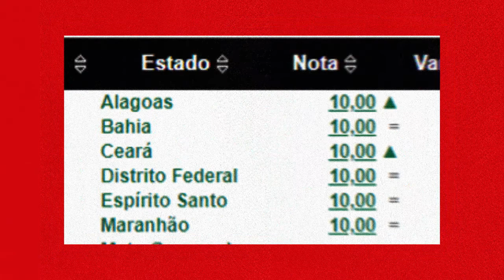Veja 5 coisas boas em que o Maranhão é o Número 1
Salário de professores e geração de empregos estão entre elas.

Venha conosco construir um Maranhão mais justo ❤ Sua participação é muito importante!!